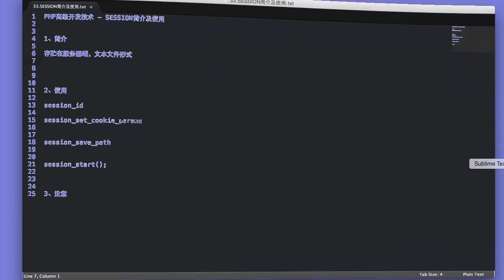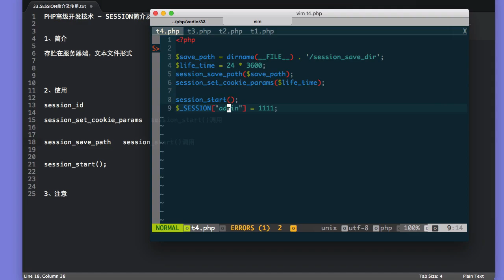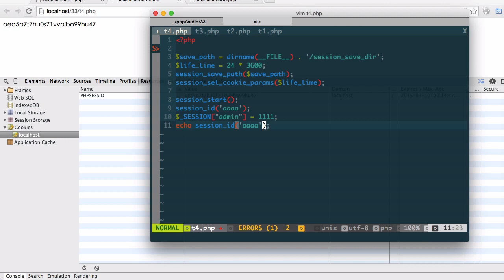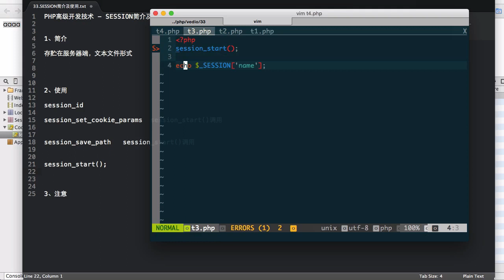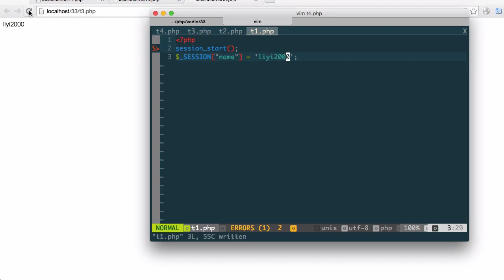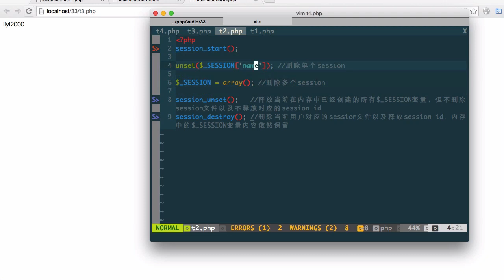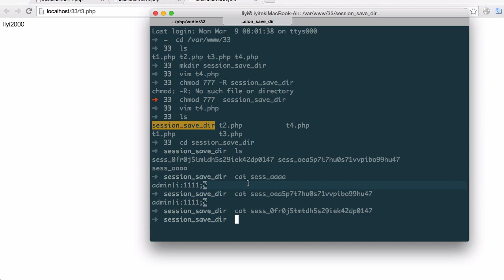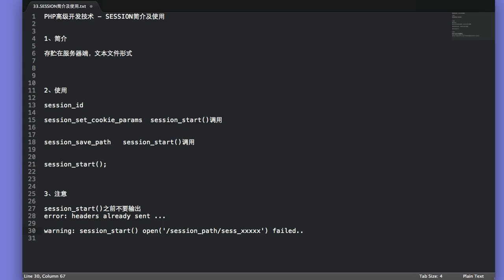Php语言编程进阶 24 24 session简介及使用